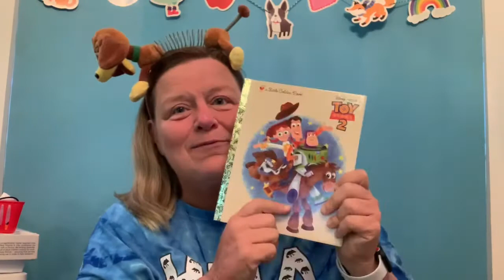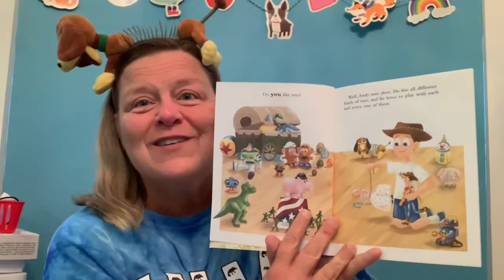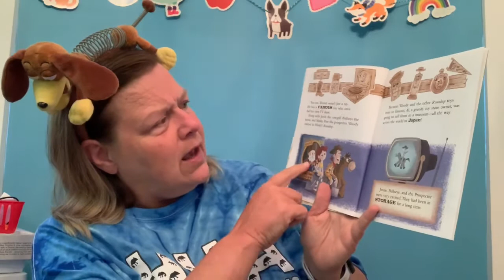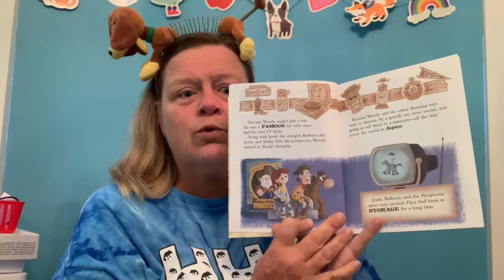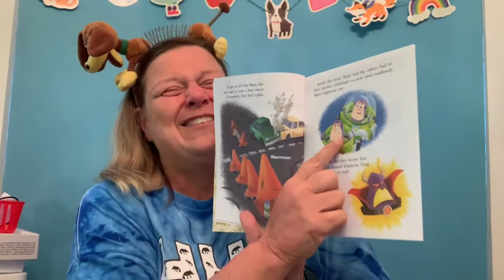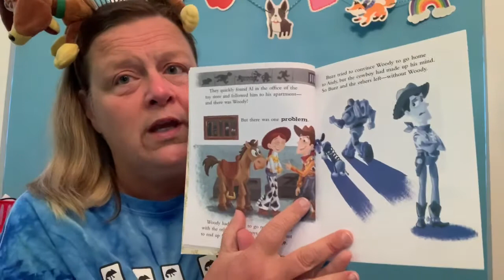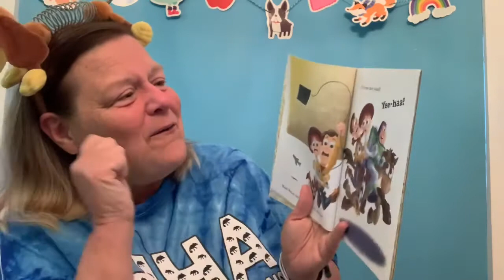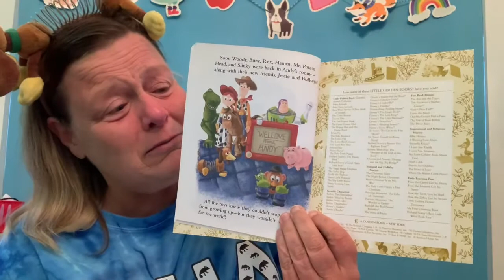Toy Story part 2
I finish Toy Story and play a sight word game